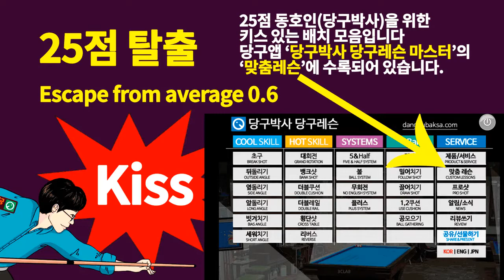25점 당구박사 키스 모음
* 대대 25점(당구박사) 수준에서 내는 키스를 모아 놓은 동영상입니다. 연습을 위하여 각 배치도를 당구어플 '당구박사 당구레슨 마스터'의 '맞춤레슨'에 수록했습니다. 내용에 관심 있는 분은 앱을 구입하여 설치하시기 바랍니다.